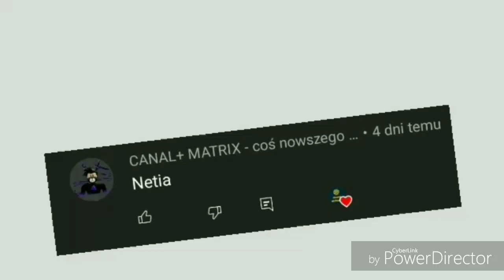Ewolucja loga Netia (1998-2022)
Opis
Cześć! Witajcie w serii ewolucja na moim kanale! Dziś wam pokaże logo Netia jak się zmieniało na przestrzeni lat. Jeśli masz pomysł na kolejny odcinek z tej serii to napisz w komentarzu! Zapraszam do oglądania!

Reżyseria: Plus
Scenariusz: Życie
Montaż: Kolega
Producent: Światłowód